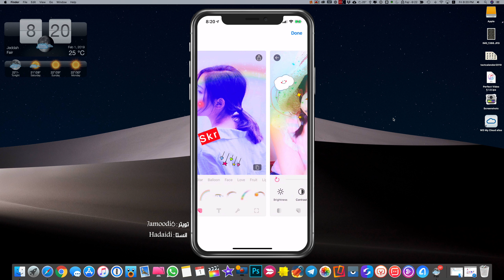تطبيق تعديل على الصور فلاتر |استيكرات| قوس قزح |كتابه الى الصور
تحميل تطبيق محمد حدائدي  من الاب ستور